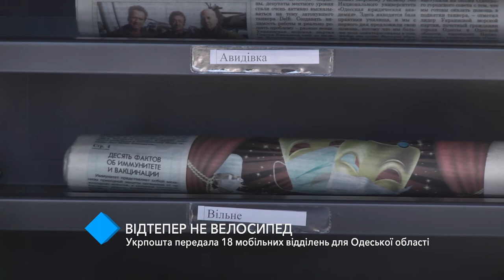Укрпочта передала 18 мобильных отделений для Одесской области